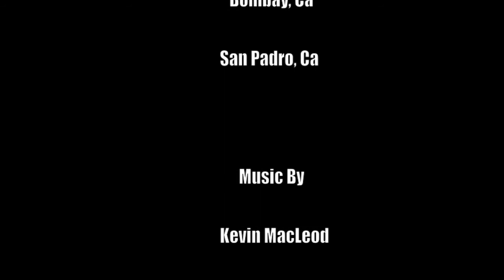Urban Empire - Short Film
When Leon gets the news of his life, he has no choice but to tell his homicidal, and unruly boss Mason, that he can't do the job he was hired on to do. Things go from bad to worse for Leon.  Will he survive giving Mason this bad news?

Starring:  Brandon Bloodworth, Anthony Bloodworth
Directed By: Anthony Bloodworth
Written By:  Anthony Bloodworth